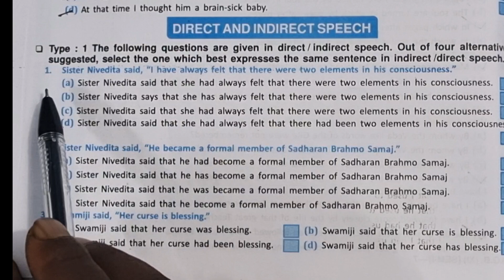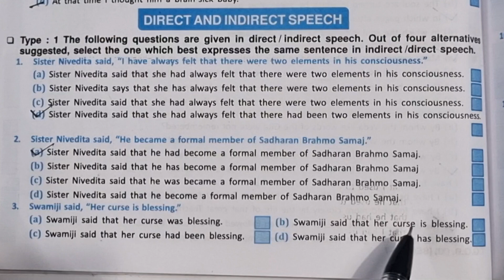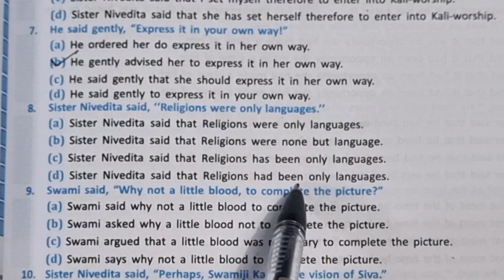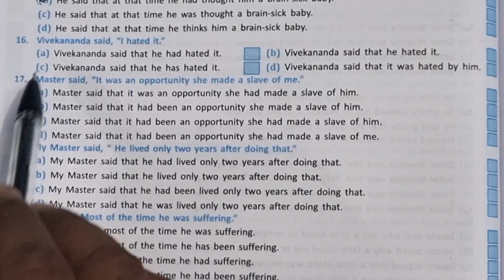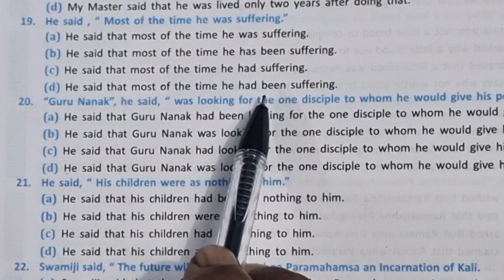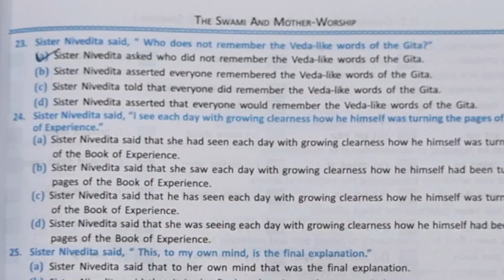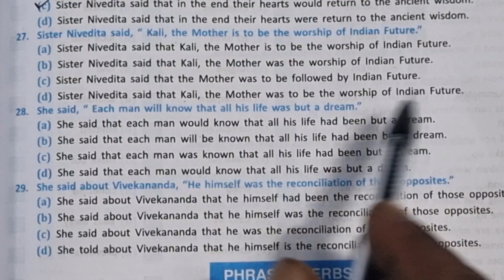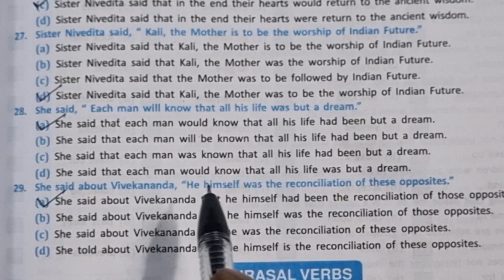The Swami and Mother Worship থেকে এই Narration Change গুলো এখনো করোনি ? 🥱, Class 11 English 🥱,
Narration Change from The Swami and Mother Worship by Sister Nivedita,  Textual Grammar from The Swami and Mother Worship,  Class XI English solved Question Bunch Duff and Dutt,  English Goal, Azad Sir,